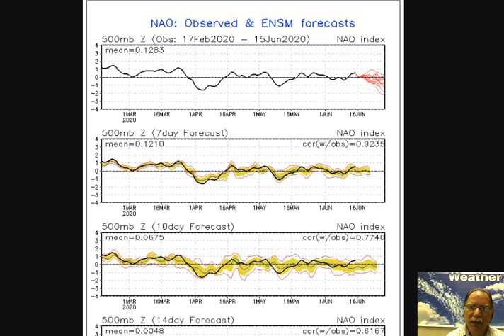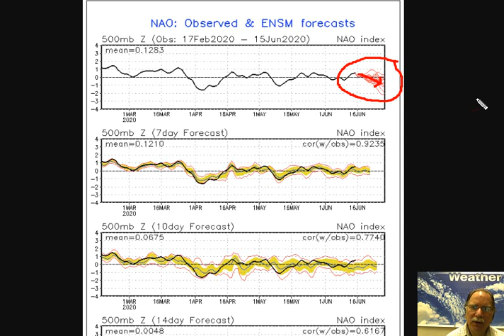Tuesday 16 June 2020 "More comfortable weather for the Mid-Atlantic...warmer, more humid late week"